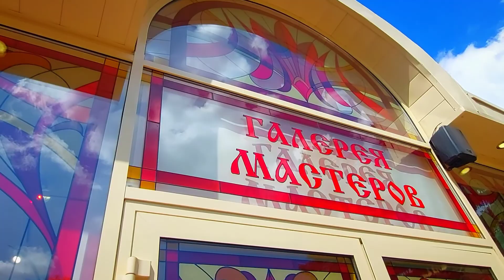Пятигорск проспект Кирова